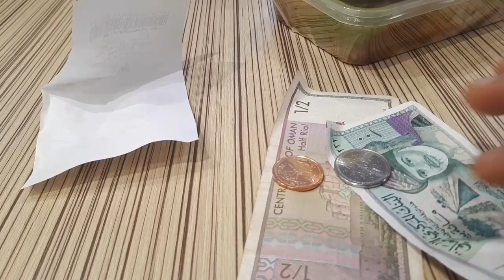Vlog 87||স্পেশাল দিনের জন্য কিছু কেনাকাটা||Bangladeshi Vlogger